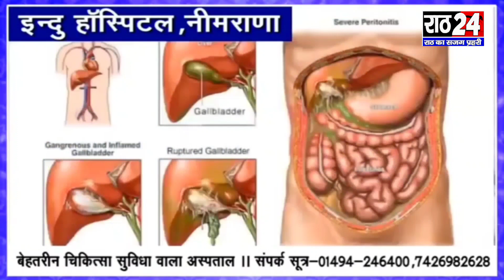पूर्व सांसद डॉ. करणसिंह यादव ने बहरोड प्रकरण पर कहा-न्याय नहीं मिला तो बैठूंगा धरने पर